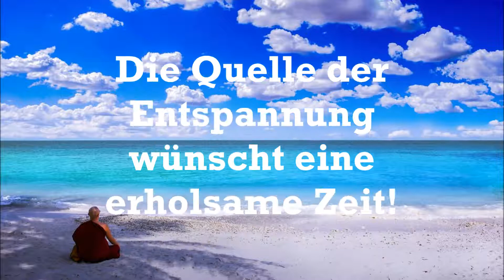► Atemübung ✰ Atementspannung ✰ Besser schlafen ✰ Heilung ✰ Stressbewältigung ✰ Hilfe bei Depression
Eine entspannende Atemmeditation, die Sie zu innerer Ruhe, Entspannung und mehr Gelassenheit führt. Lassen Sie mit Hilfe dieser Atementspannung Dinge los, die Sie belasten und tanken Sie neue Kraft und Energie gegen den Stress des Alltags. Diese Meditation mit dem Fokus auf der Atmung kann auch im Business, bei der Arbeit durchgeführt werden. Bitte recken und strecken Sie sich nach der Atementspannung im Anschluss. Ein Abklopfen der Arme und Beine sowie der Thymusdrüse tut gut, um sich wieder ganz dem Alltag widmen zu können. Die Atemübung eignet sich auch besonders gut, um am Abend besser in den Schlaf zu finden oder bei Kraftlosigkeit neue Energie aufzutanken. Lernen Sie ein besseres Stressmanagement zu entwickeln und einmal pro Tag den inneren Frieden zu finden. Diese Atementspannung ist ebenfalls zur Erholung von langen, kraftraubendem Seminaren geeignet und zeigt auch bei unruhigen Kindern Erfolge, um diese in einen Zustand der Entspannung zu versetzen.